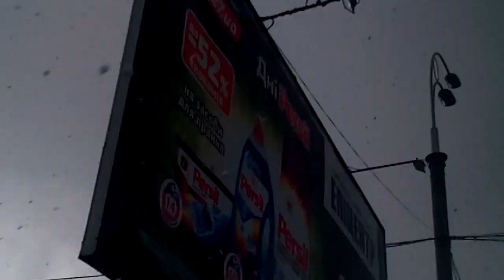26 березня 2019 р.